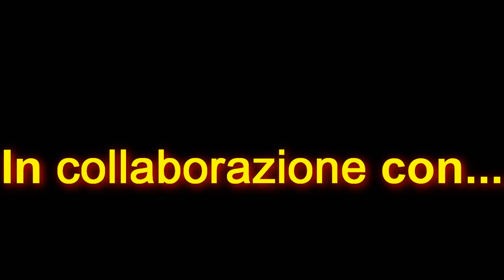Aspetto a Nonno Sarago